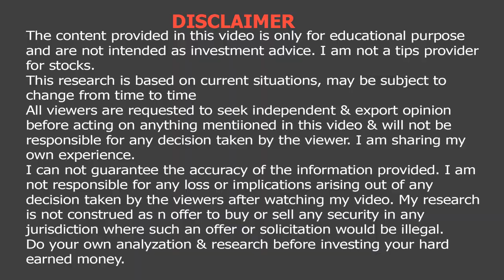Barbeque Nation IPO Allotment Status | Barbeque Nation IPO Allotment Date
Links to see the online allotment status of the Nazara Technologies IPO

Video Details:
In this video, I will tell you how to check the online status of the Barbeque Nation IPO Allotment Status. What is the Barbeque Nation IPO Allotment Date? when there is Barbeque IPO Allotment. There are two ways by which you can check it both links are given above check it. And how to check its online status of the Barbeque Nation IPO.

Barbeque Nation Hospitality Limited
Sy. No. 62, Site No.13, 6th Cross, N.S. Palya,
BTM Layout, Bengaluru – 560 076

Barbeque Nation IPO Registrar
Link Intime India Private Ltd
C 101, 247 Park, L.B.S.Marg,
Vikhroli (West), Mumbai - 400083

Tags for Barbeque Nation IPO

barbeque nation ipo allotment date,
barbeque nation ipo allotment status,
barbeque nation allotment date,
barbeque nation allotment status,
barbeque ipo allotment date,
barbeque ipo allotment status,
barbeque allotment date,
barbeque allotment status,
barbeque nation ipo allotment,
barbeque nation allotment,
barbeque ipo allotment,
barbeque allotment,
barbeque nation hospitality limited ipo allotment date,
How to check allotment status of ipo,
how to check allotment of ipo
Barbeque Nation IPO
Barbeque Nation Hospitality IPO
Barbeque Nation IPO review
Barbeque Nation IPO GMP
Barbeque Nation IPO launch date
Barbeque Nation IPO listing date
Barbeque Nation IPO Bengali
Barbeque Nation IPO Bangla
BBQ IPO
BBQ IPO review
BBQ IPO GMP
BBQ IPO launch date
BBQ IPO price band
BBQ IPO listing date
BBQ IPO in bengali
BBQ IPO in Bangla